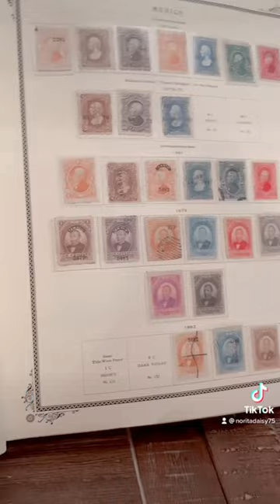My WW Stamp Collection